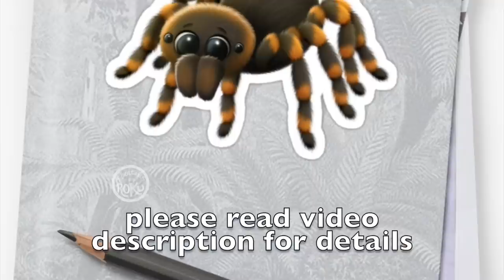Play Dates in the Paddock 7_8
We had a fun catch up with a few old friends, and this is one of the locations where I can take all x3 of my chickens out. Did it work. mmmm debateable... Korra ended up getting jealous of Pabu and not being able have me all to herself so she was first to drop out. then it was Roku for getting pushed out by Pabu being all in my face and then it was Pabu last man standing haha.
Good news is they had about 2hrs playtime before they started to get annoyed. So it wasn’t a disaster but not a success either, they all still much prefer 1 on 1. This is the only time they have fun all the way through 🙃
Bumi’s little half brother came (he was disabled from hatch, skeletal malformation) he is improving and can now waddle around a bit, though he will never be able to fly. This is due to his skeletal malformation and neurological dysfunction. He is very well loved though and his mum is giving him the best life!
Kevin as usual was a total jerk face because there were new girls around and he wanted to show off, Pabu held his ground though and put Kevin in his place, once he did this they actually got on and ran a muck together. Kevin even landed on and rode a moving car... so naughty haha.
Will continue to upload the rest of the videos as fast I can, for those that don’t know where I live in Australia (who’s internet is already slow) I pretty much have dial up speed so can take up to 4-5hrs for a single video.
I’ll aim for 2-3 a day!
For all merchandise (proceeds go toward new Aviary) please click the merchandise tab/icon
Parrots shown in Video

Roku - Blue and Gold macaw
Korra - Greenwing macaw
Pabu - Major Mitchells cockatoo
Pascal - Hahns macaw
Charlie - Scarlet macaw
Bumi - Yellow tailed black cockatoo
Ebony - Red tailed black cockatoo
Miko - Green cheek conure
Kevin - Galah
Nibbles - Golden conure
BamBam - Eclectus
Jaja - Galah
Mowgli - Yellow tailed black cockatoo
For all Free Flight Training & info please Do NOT try at home.
If you want to check out merch or just show support the links are below.

Everything is going toward their new walk in aviary :)